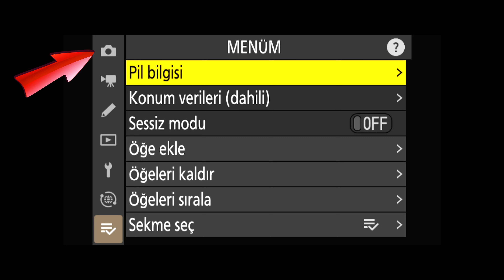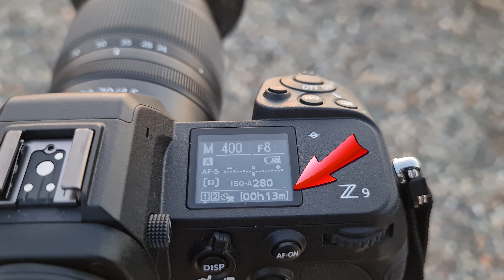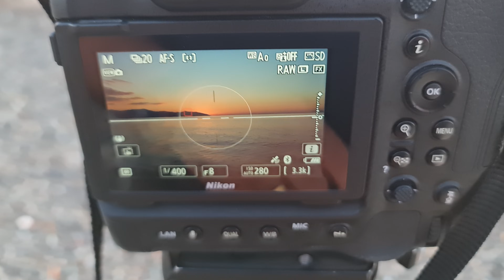Nikon Z9 ile Timelapse Video Nasıl Yapılır? | Nikon Kameralarda Timelapse Oluşturma Rehberi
Bu videoda Nikon Z9 kamerayla timelapse nasıl oluşturulacağını adım adım gösteriyorum. Ayrıca, farklı zaman dilimlerinde çekilmiş iki örnek 8K timelapse video da paylaşacağım.

Nikon Z9'un timelapse özelliklerini nasıl kullanabileceğinizi detaylı olarak anlatıyorum. Bu yöntemleri diğer Nikon fotoğraf makinelerinde de uygulayabilirsiniz.

Videoda öğreneceğiniz bazı noktalar:

Nikon Z9'da timelapse ayarları nasıl yapılır?
8K timelapse video çekim teknikleri
Diğer Nikon kameralar için timelapse ipuçları
Sorularınız varsa, yorumlar kısmında bana yazabilirsiniz!